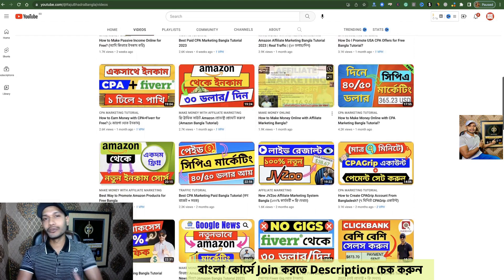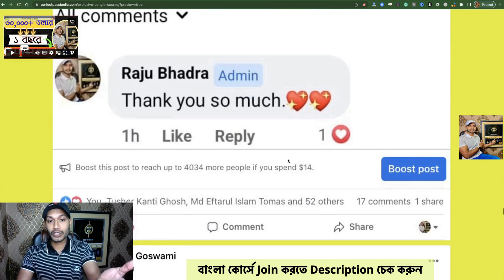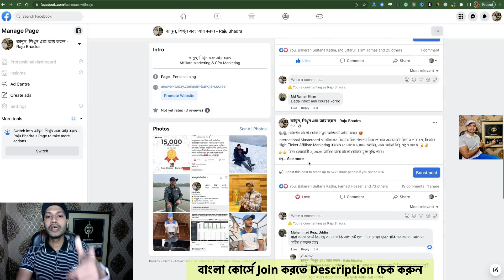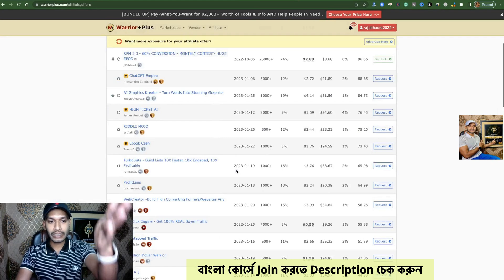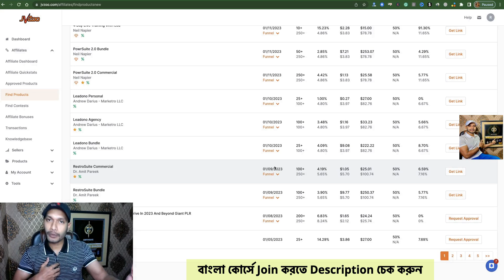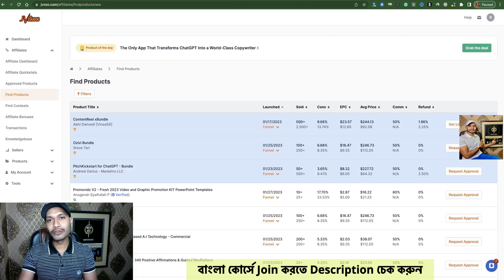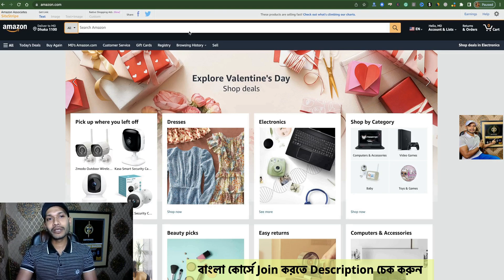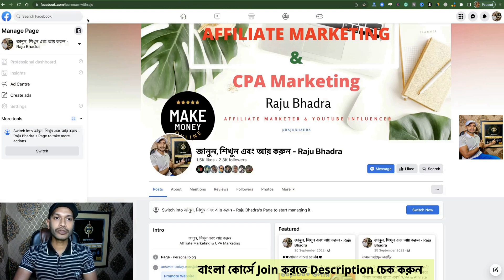What Is The Alternative of Clickbank? (ক্লিকব্যাংকের বিকল্প কোম্পানি)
In this tutorial, I’ll share the best alternative of Clickbank. If you don’t have a Clickbank account then don’t worry. I’ll show you the best alternative.

1. Digital Products: If you want to promote digital products then Warriorplus and JVZoo is the best alternative.

2. Physical Products: If you want to promote physical products Amazon is the best alternative.

Raju Bhadra.

what is the alternative of clickbank
alternative of clickbank
alternative of clickbank account
best alternative of clickbank
clickbank
clickbank account
clickbank tutorial
clickbank bangla tutorial
alternative of clickbank bangla
alternative of clickbank bangla video
ক্লিকব্যাংকের বিকল্প কোম্পানি
ক্লিকব্যাংকের বিকল্প কোম্পানি কি আছে?
ক্লিকব্যাংকের একাউন্ট নাই কি করবো?
How to create a clickbank account